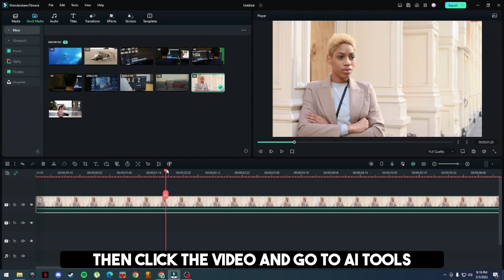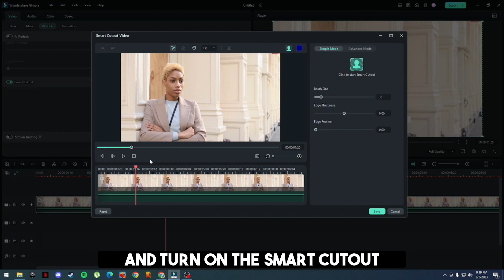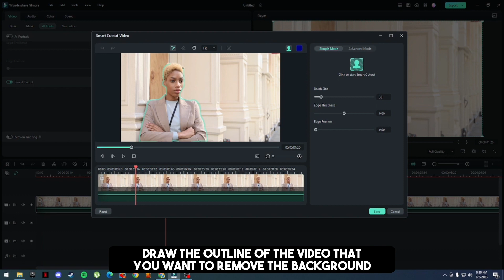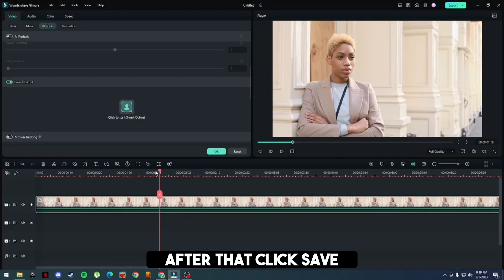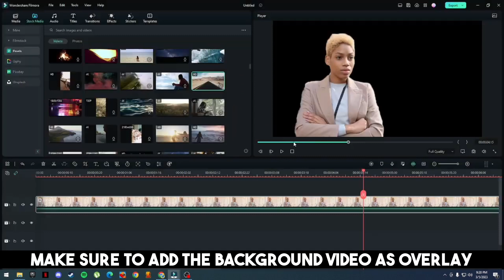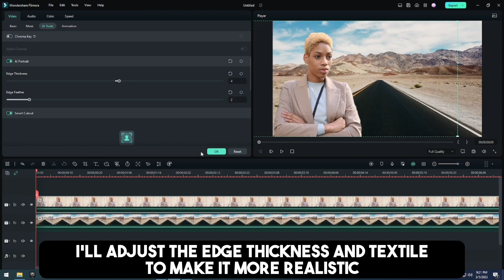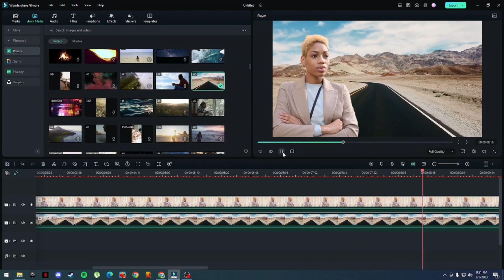EDITING WITH AI IN FILMORA 12 | FILMORA 12 TUTORIAL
Filmora 12 Public Beta Version Download Link
💠Filmora-Win：

FAQ
Name: Kort
Age: 19
Country: Philippines
Nationality: Filipino
Editing Software: Imovie, Filmora, Capcut, Finalcut Pro